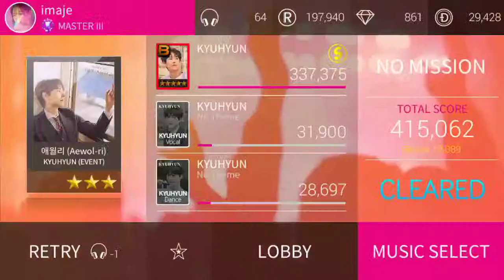[SSM] KYUHYUN - Aewol-Ri 🌺 3 Stars All Perfect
1939 SP / 2 P

SuperStar SMTOWN. SuperStar SM. KYUHYUN 규현 '애월리 (Aewol-ri)'. SuJu. Super Junior. SJ. 3 Stars. Hard mode. Gameplay. All combo. All perfect. All clear.